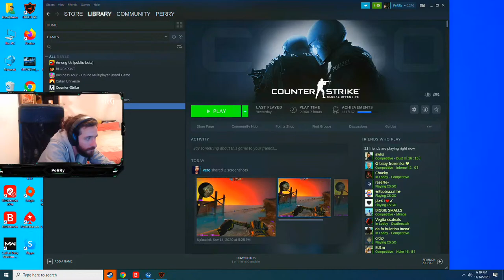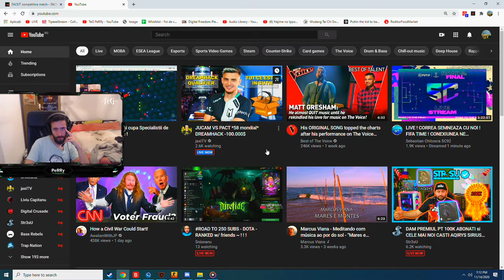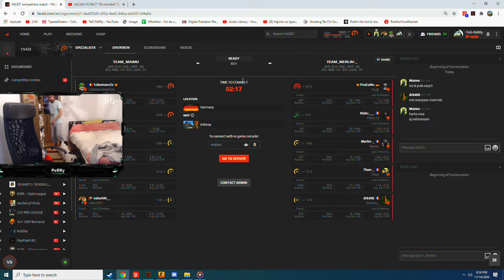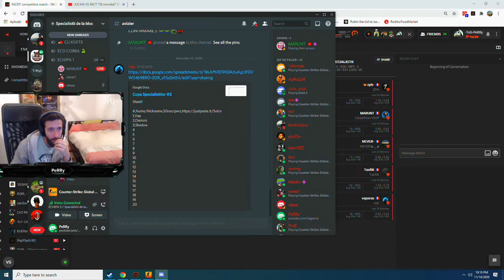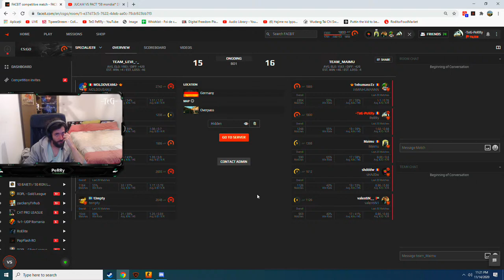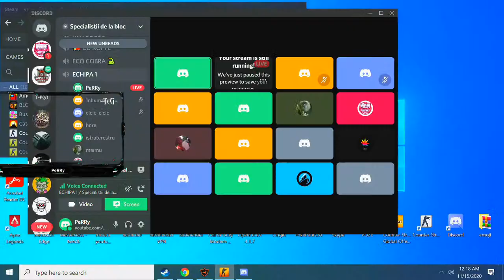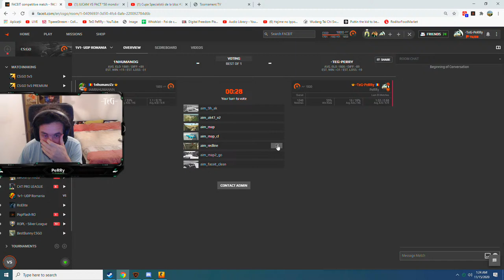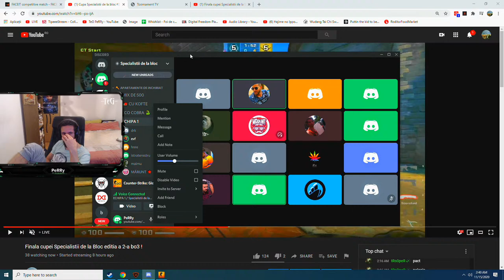Finala cupei Specialistii de la Bloc editia a 2-a bo3 !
Multumesc Maruntelu pentru ajutor cu streamul !

⚙ PC STREAMING SETUP

      Info Soon

⚙ PC GAMING SETUP:

Memorie Corsair Vengeance LPX Black 16GB DDR4 3000MHz CL16 Dual Channel Kit
SSD Intel 660p Series 1TB PCI Express 3.0
Placa video GIGABYTE GeForce RTX 2070 WINDFORCE 2X 8GB GDDR6 256-bit
Sursa Corsair CV650, 80+ Bronze, 650W
Carcasa AQIRYS Arcturus ARGB
Webcam Logitech C922
Monitor  BenQ XL2546 Dyac
🕹️ PERIFERICE

🎧 Casti Sennheiser PC 360
cod tinta : CSGO-JA2Tq-eM4Of-MCjmB-kTQJN-N6OtQ

Rezolutie 1280x1024 4x3

Ma numesc Predut Mircea Valentin, am 35 de ani si acesta este canalul meu de youtube. Voi incerca in urmatoarele randuri sa prezint un scurt istoric al vietii mele de gamer. Primele mele contacte cu jocurile video au fost in jurul varstei de 5 6 ani prin anii 90 pe primele console terminator, sega
si pe gameboy, ulterior la clubul copiilor la clasa de informatica pe primele pcuri experimentand jocuri de genul supaplex, prince of persia, batman pe gameboy, apoi imi amintesc salile de jocuri arcade, cam in aceeasi zona in Bucuresti una pe la Eroilor si alta prin Cotroceni. Primele shootere cred ca au fost wolfenstein 3d, doom si apoi duke nukem care se juca si in retea, apoi aparitia
quake 1 care a revolutionat gamingul introducand mouse look, practic miscam mouseul si pe verticala pentru prima data.

In spatele echipei TeG se ascund multi ani de munca si nervi, dar si foarte multe momente de neuitat. Totul a inceput in toamna anului 2001 cand jucam la prima mea echipa, Quake Club (QC) unde am intrat in vizorul unei echipe cunoscute la acea data, Wired. Numele venea de la sala de internet unde baietii participau la
diverse concursuri.  Bineinteles ca, in scurt timp a devenit si locul unde eu imi petreceam foarte multe seri. Perioada de la Wired a fost o experienta utila,
reusind alaturi de LoAnimal, Pit, Cez si zGb sa fim neinvinsi timp de 1 an. A urmat o perioada de schimbari pentru echipa. Am schimbat locul unde ne antrenam, iar unul dintre membrii (LoAnimal) a renuntat la gamingul profesionist.  Odata cu acomodarea in sala Ocean si intrarea in echipa a lui OveR, ne-am schimbat
si numele in The Elder Gods. Echipa care avea sa devina primul clan multigaming din Romania cu jucatori la Counter-strike, Warcraft III, Starcraft:Broodwar, Quake 3,
Unreal Tournament, FIFA, DOTA etc...

Echipa TeG de Counter-strike este cea pe care ma voi concentra in aceasta descriere avand in vedere faptul ca personal m-am implicat cel mai mult la acest joc, desi am jucat Starcraft:Broodwar 2 ani intens din 99 pana in 2001 participand la mai multe concursuri nationale si online internationala cu cateva clasari pe podium in Romania.

Cele mai stralucite momente le am avut desigur la Counter-Strike si aici trebuie sa mentionez ca prima mea deplasare in strainatate a fost in anul 2002 cu echipa TeG in urma
calificarilor nationale organizate de PGL si sponsorizate de Samsung, echipa TeG avea lineupul cu OveR, Pit, Cez, PeRRy si Gellu

 Aici o sa prezint o lista cu concursurile la care am participat si voi incerca sa adaug si cateva turnee din Romania care nu sunt pe lista insa sunt cel putin 100 de LANuri la care am participat
mai mici care nu sunt trecute aici :